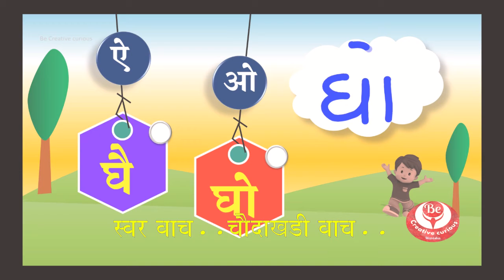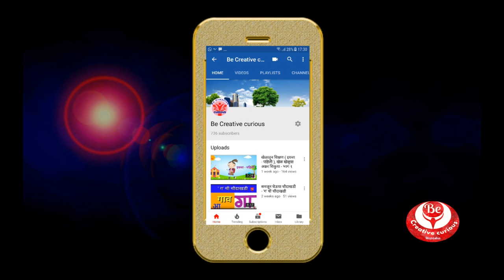Choudakhadi.. II समजून घेऊया 'घ' ची चौदाखडी